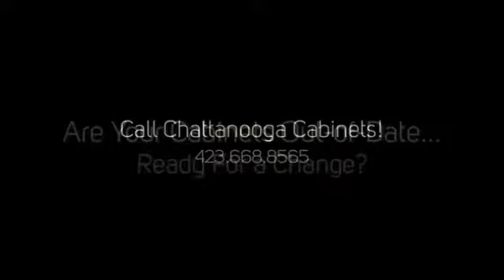Choosing the best provider of kitchen cabinet design, Chattanooga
Your local kitchen cabinet design in Chattanooga, TN. Transform your kitchen and bathroom cabinets and add value to your home with highest quality refinishing and refacing.

Chattanooga Cabinets is the company to trust with your garage cabinets, kitchen or bath remodeling project!

Our staff of professionals and craftsmen have decades of experience and are exceptionally qualified in the art of kitchen and bath refinishing.

We offer a large selection of colors in either stain or paint, wood materials and finishes to fit every style and every budget.

Compare Chattanooga Cabinets and you'll find that our prices are typically 40%+ LESS than the nationally advertised contractors and Home Centers.

Get a whole new look to your kitchen!

Chattanooga Cabinets will help you transform your outdated kitchen into the modern 21st century look that you've been dreaming of.

Call Chattanooga Cabinets
Free consultation and in-home estimates!

There's absolutely no obligation to have us out for a quote.

Don't make the mistake of hiring any other cabinet refinishing and refacing company until you've talked to Chattanooga Cabinets!

We look forward to being of service to you and earning your trust and business.